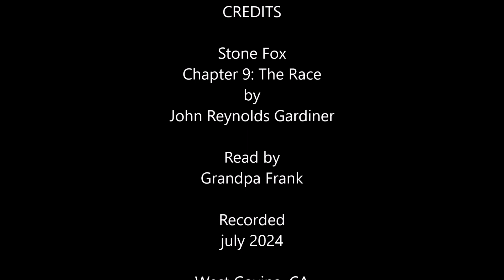Chapter 09 The Race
Reading Stone Fox by John Reynolds Gardiner